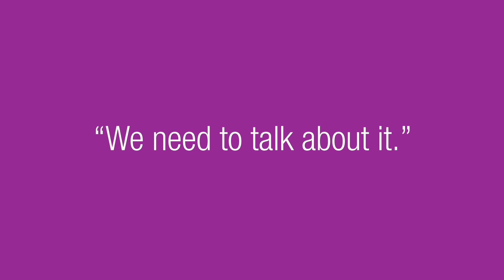Empowered Trans: Blossom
Blossom speaks her truth to overcome the stigma she has experienced as a Transgender woman of color living with HIV.

Empowered: Trans Women & HIV is a campaign from Greater Than HIV to bring more understanding of the issues faced by transgender women in relation to HIV risk, prevention and care. By sharing common experiences, the campaign helps to reduce the social stigma many transgender women feel, while promoting actions to improve health and well-being.

Presented as part of Greater Than HIV and produced with the UCSF Center of Excellence for Transgender Health with funding provided by ViiV Healthcare’s Positive Action Programme, the campaign aims to give voice to transgender women a voice to share their own narrative about HIV, both the impact and response that is needed.

Greater Than HIV is a leading public information response to the U.S. domestic HIV / AIDS epidemic.

TRANSCRIPT:
A lot of people may remember me from Caitlyn Jenner’s docu series I Am Cait and from my appearance on the Ellen DeGeneres Show in which she and Caitlyn teamed up to help me pay for nursing school.
I started telling my truth talking about my struggles of not getting in nursing school, but I noticed that as I would tell my story to different people, to different shows and everything, there was one part of my life I decided to leave out.
I’ve been living with HIV for twelve years now, and most people couldn’t tell because I’m just so happy, but once upon a time I just, I went around just so angry all the time.
as I get older I really have to understand that people can talk all they want, but I can’t let that hurt me. I just can’t. You know, I’ve come a long way.
And if I’m going to talk in my truth, I need to stand in my entire truth, and I feel like it was the right time, the right place for that to happen.
People are still stuck on the fact of just trans people being in society period.
And so often it’s a topic that’s just left out, because people will think well, there’s like three strikes against you. One: I’m transgender, two: I’m a person of color, three: I’m HIV positive. Society will look down on me anyway, and I feel like a lot of trans women of color don’t mention it, it’s because of those things but I feel like if we don’t talk about it then, you know, the problem will continue to persist.
It is very possible to be transgender and living with HIV. You can still have a normal life. HIV is not the end of the road. It should be just the beginning.